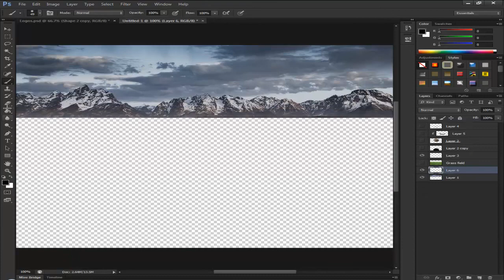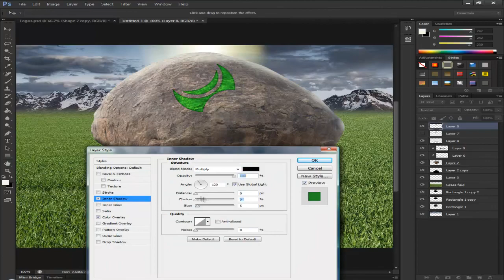NzO competition Entry - Speed Art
Goodluck everyone!

This took me about 45 min to make and I plan to put in another entry to the competition.